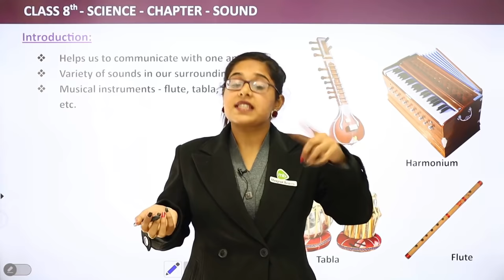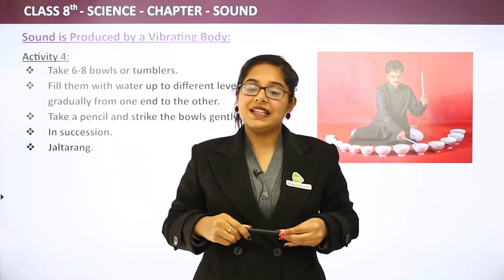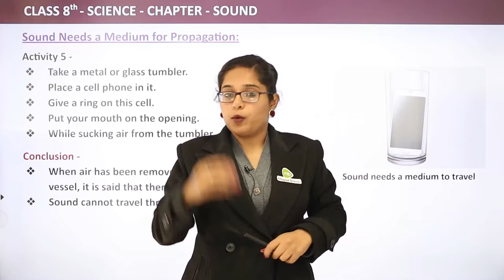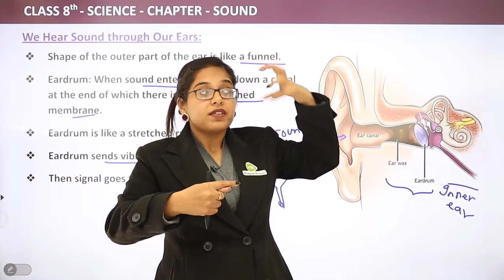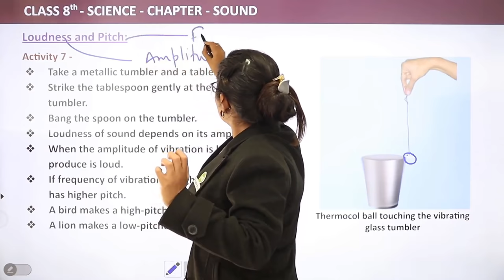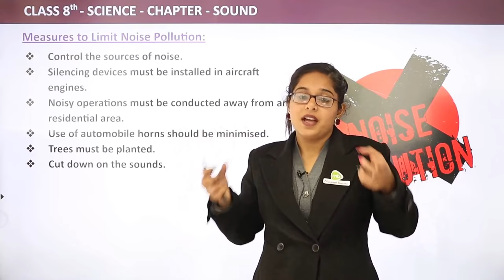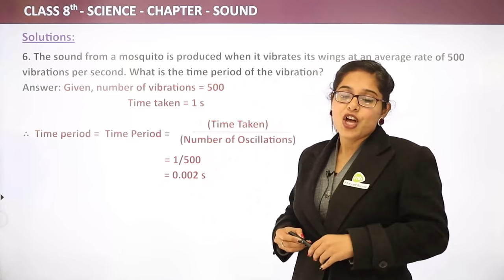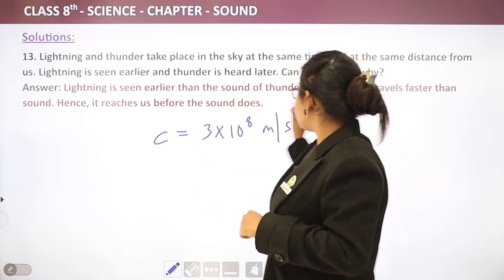Sound Full Chapter Class 8 Science | NCERT Science Class 8 Chapter 13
✔️ Class: 8th
✔️ Subject: Science
✔️ Chapter: Sound
✔️ Topic Name: Sound Full Chapter Class 8 Science | NCERT Science Class 8 Chapter 13
✔️ Topics Covered in This Video: Full Chapter Explanation & Exercise from Class 8 Science Chapter 13 Sound
0:00 Introduction to Sound
1:19 How to produce sound - Producing process of sound
7:24 Sound produced by humans - How to produce sound in Human Body
9:50 Activity - understanding for the working of vocal cords
10:48 Sound needs a medium for propagation
16:09 How hear sound through our ears
20:29 Properties of sound amplitude, time period, frequency
23:44  Properties of sound loudness and pitch
27:39 Which are audible and inaudible sounds
30:19 Noise pollutions
31:53 Measures to limit noise pollution
33:51 Solutions MCQ's
35:25 Solutions true and false
37:06 Solutions fill in the blanks
38:17 Solutions question answer